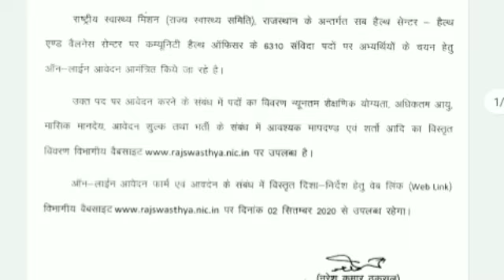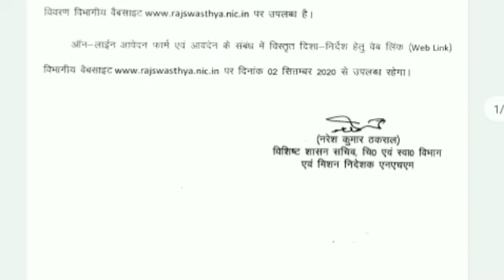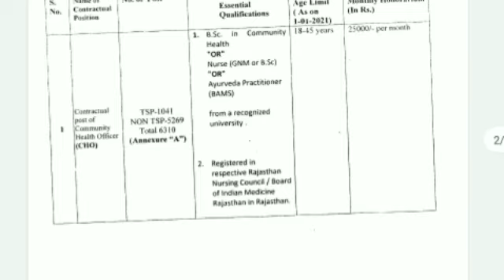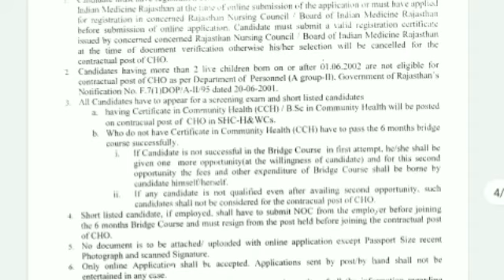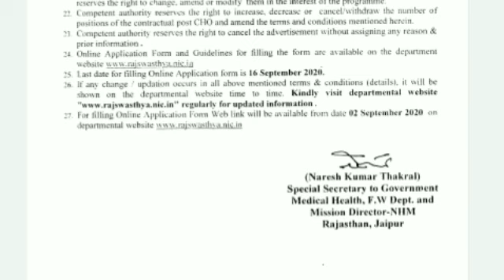Jobs in Rajasthan||National Health Mission||Government Jobs 2020||Jobs Today||Latest Job information